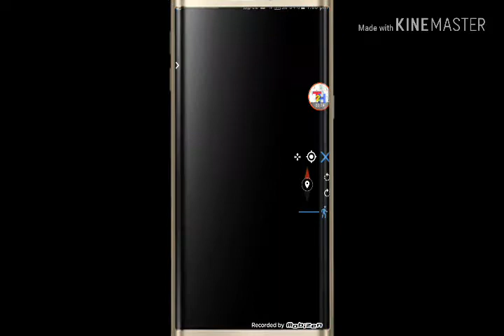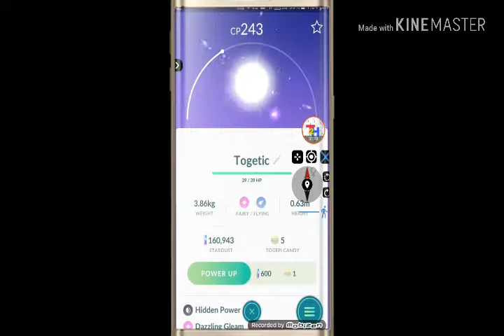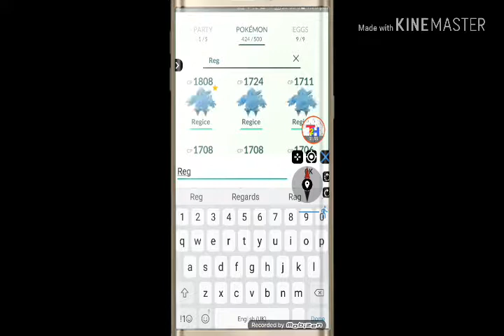Pokemon go Togetic in Tokyo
4. Watch 1st to Last.